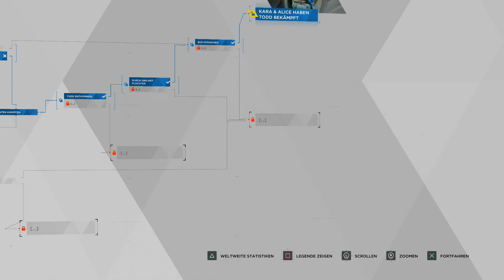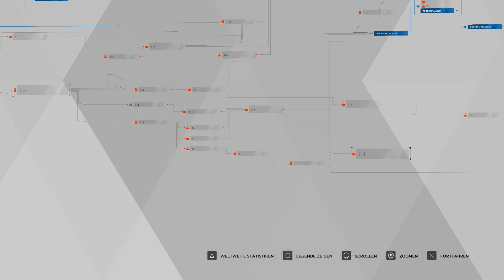Detroid: Become Human 🎮 06: Der böse Mann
Moin Moin!

ich begrüße euch zu Detroid: Become Human.
Als wir mit ansehen müssen, wie unsere Kara unrecht getan wird, müssen wir etwas unternehmen.
Oder vielleicht doch nicht?

🎮 Playlist & Instagram

🎮 Testbericht & kaufen

Titel: Detroid: Become Human
Entwickler: Quantic Dream
Publisher: Sony Interactive Entertainment
System: Playstation 4
Genre: Action-Adventure
Hastags